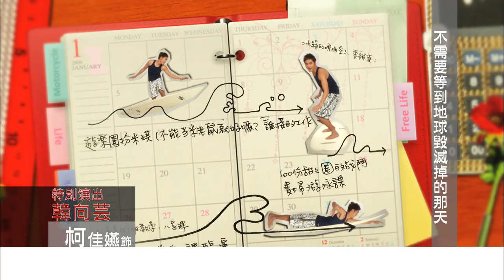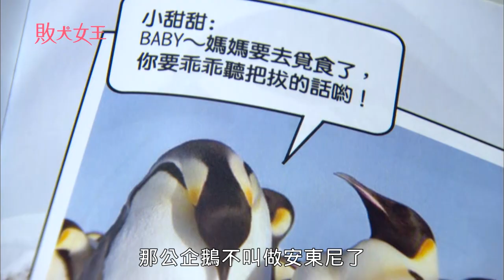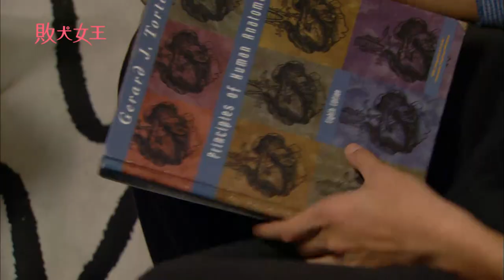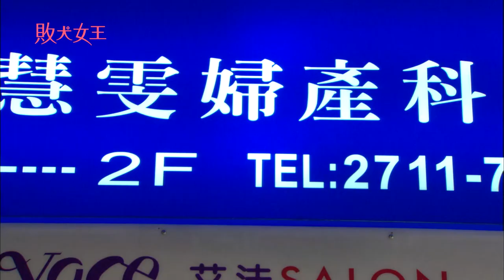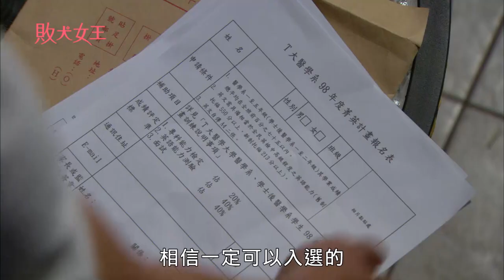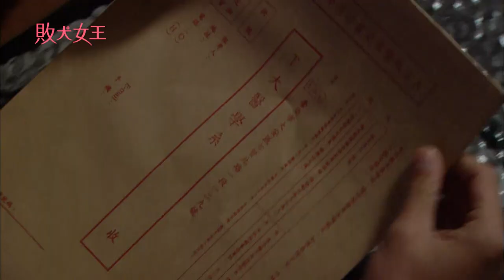【敗犬女王 Queen of No Marriage】EP31